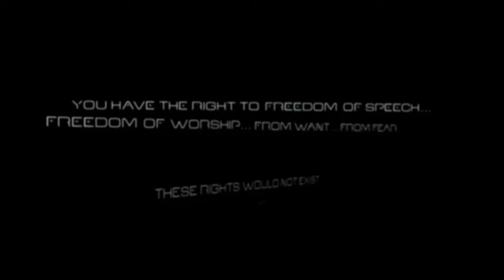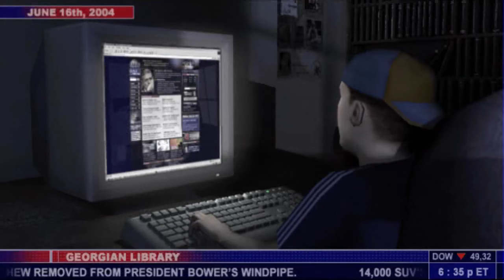Splinter Cell #1 - Training Day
leardin how 2 snek